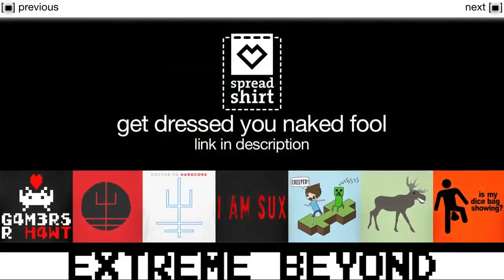Conkers Bad Fur Day [11] Poo Mountain